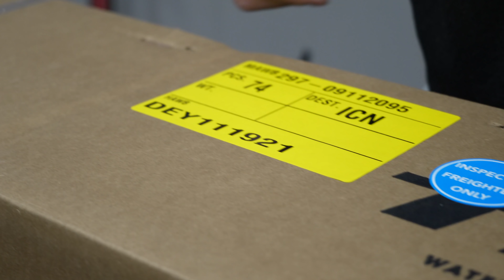전투기인가요? 신형 트렉 스피드컨셉 아시아 최초 리뷰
[해당 영상은 트렉바이시클로부터 지원을 받아 제작되었습니다]